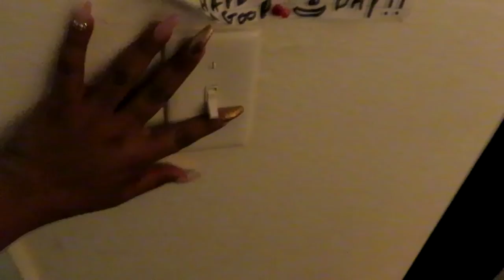STAR WARS ROOM